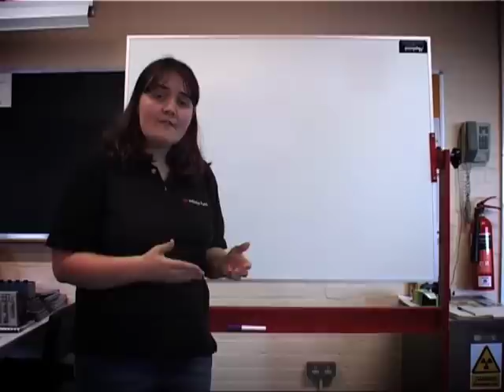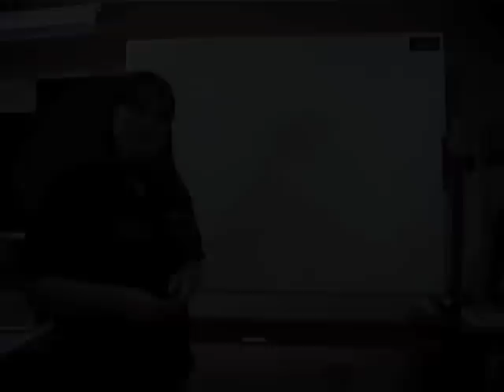Science lesson 2: Falling Weights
A complimentary science video to the Education Galileo film.